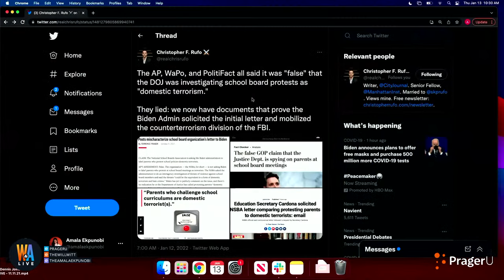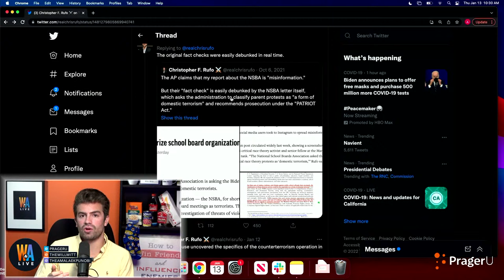Dave Ramsey on Becoming a Millionaire & Fighting Censorship w/ Barak Lurie - Will & Amala LIVE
0:00 - Chris Rufo Fact Checks the Fact Checkers
8:24 - Dave Ramsey Joins the Show!
30:05 - Barak Lurie Interview

Dave Ramsey joins today’s show to discuss his new book “Baby Steps Millionaires,” Will reacts to Chris Rufo’s fact check of the fact checkers on parents who spoke out about Critical Race Theory being investigated by the DOJ as “domestic terrorists,” and Barak Lurie joins to discuss his involvement in helping PragerU fight against Big Tech and his new book “Atheism Destroys.”

Sign up for Will Witt’s Substack: Thewillwitt.substack.com

Chris Rufo Fact Checks the Media’s Fact-Checks on Parents as Domestic Terrorists